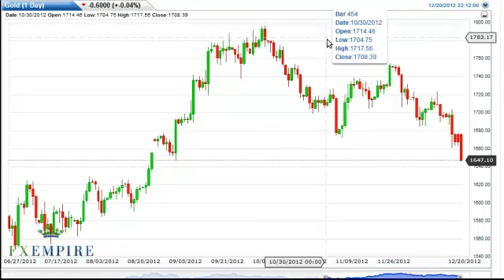Gold Technical Analysis for December 21, 2012 by FXEmpire.com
- December 21, 2012 commodity daily technical analysis for the Gold commodity. Find more information about Forex and Commodities News